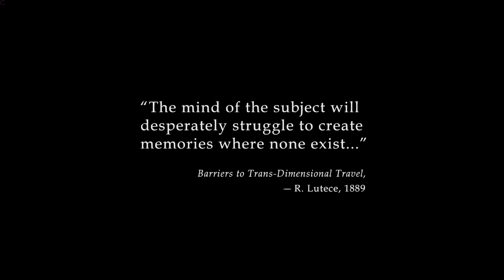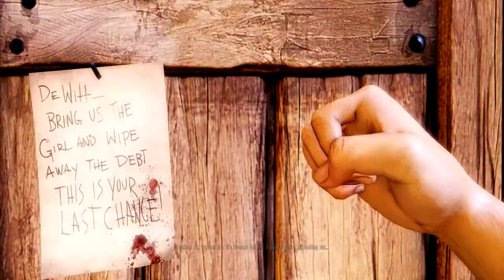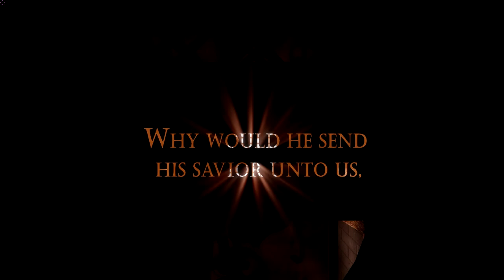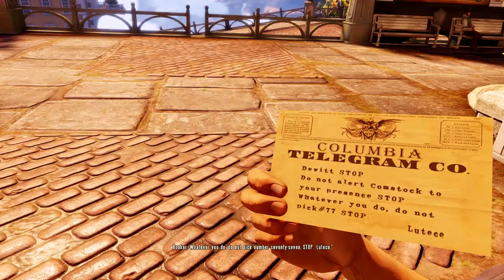Bioshock Infinite - How Everything Starts - Amazing Game (Ultra Settings)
The First 23 minutes of this AMAZING Game. Definitely a 'Must have'. Watch it on 1080p.